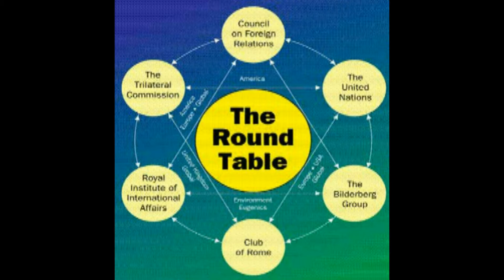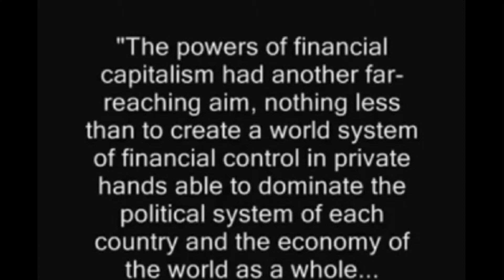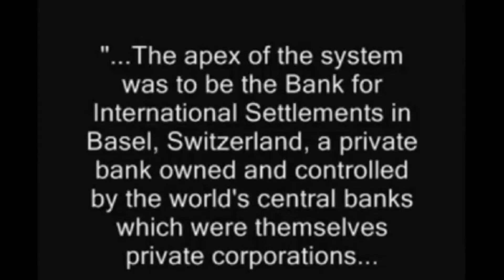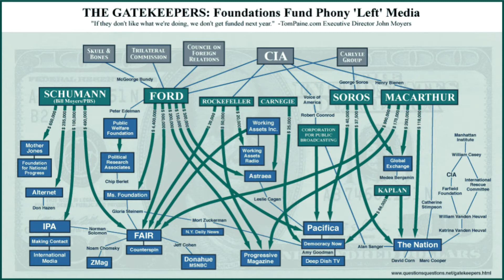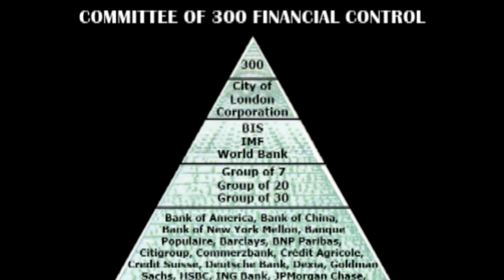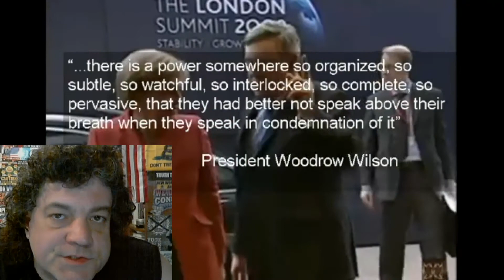UNDERSTANDING THE GLOBAL SHIFT OF THE MIDDLE CLASS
Watch TRUTH TALK NEWS